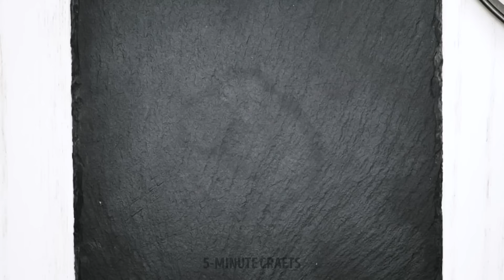Let's Eat! 🍔 Simple and Fun Recipes for Everyone 🍽️👩‍🍳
Indulge your taste buds in a culinary feast with our latest video! 🍔 Whether you're a kid or a kid at heart, join us as we explore a delightful array of super easy and scrumptious recipes that promise to satisfy every palate. 🍽️👩‍🍳

From mouthwatering burgers to delectable desserts, we've got something for everyone in this fun-filled cooking adventure. Our step-by-step guide ensures that even the little chefs can participate, making cooking a joyous family activity.

Watch, learn, and discover the magic of turning simple ingredients into delicious masterpieces. These recipes are not only tasty but also designed to spark creativity and foster a love for cooking in both kids and adults alike.

So, gather your ingredients, put on your aprons, and let the culinary journey begin! It's time to create memorable moments around the dining table with "Let's Eat!" 🍔🍽️👩‍🍳

TIMESTAMPS:

00:00 Easy recipes for parents
07:44 Delicious veggie recipes
11:39 Quick egg recipes
19:33 Breakfast ideas for kids